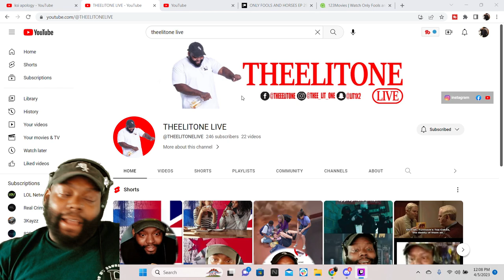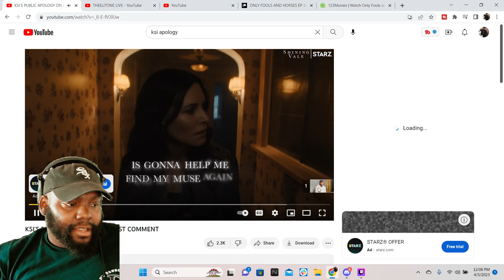NO EXCUSE BUT..... | THEELITONE REACTION VIDEO | KSI’S PUBLIC APOLOGY ON RACIST COMMENT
THEELITONE DOES A REACTION VIDEO TO KSI'S PUBLIC APOLIGY ON RACIST COMMENT... IGNORANCE ISS NOT AN EXCUSE BUT LET ME EXPLAIN...